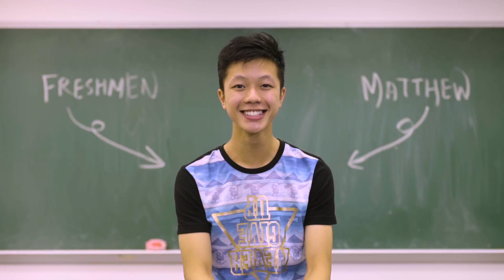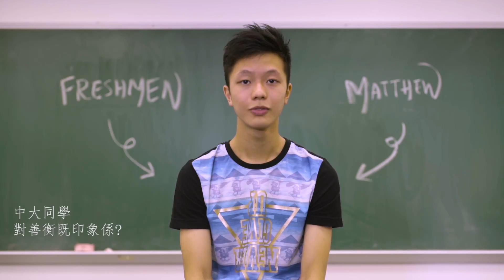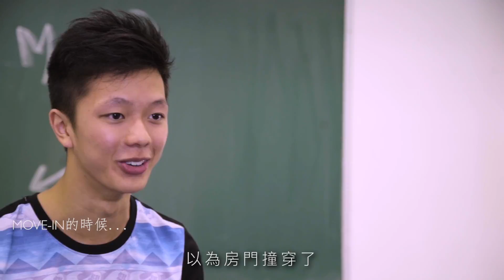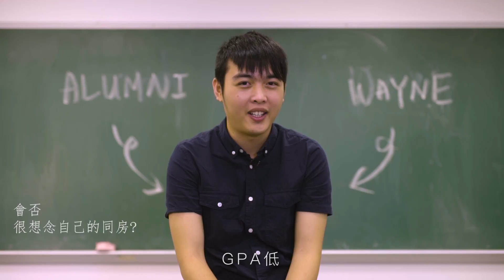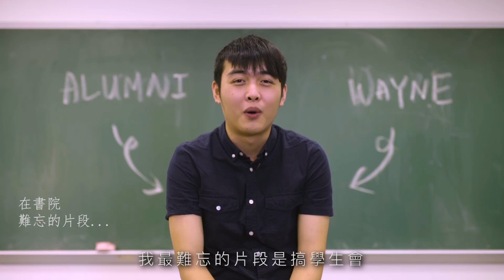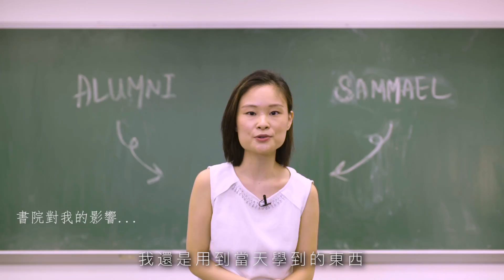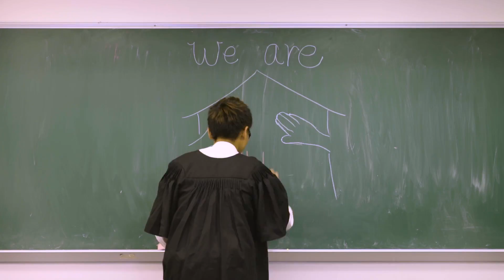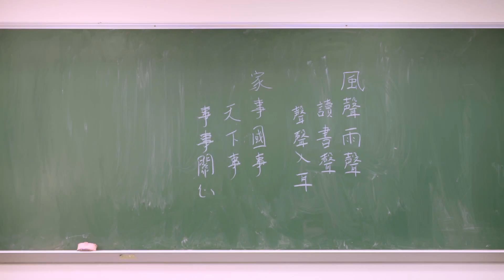S.H. Ho College 10th Anniversary Video